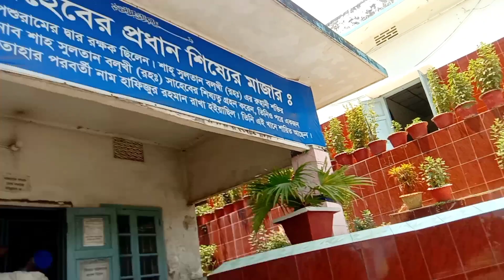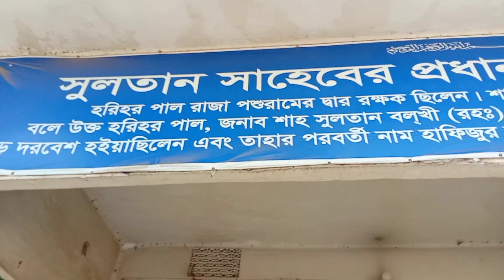Shah Sultan Balkhi Mahisawar Mazar Sharif | শাহ সুলতান মাজার শরীফ, বগুড়া Mausoleum Mohasthan Bogura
Shah Sultan Balkhi Mahisawar Mazar Sharif at Mohasthan Gohr, Shibganj, Bogra, Bangladesh. Mausoleum or Tumb in Bogura is one of the best place for visit. শাহ সুলতান বলখী মাহিসাওয়ার মাজার শরীফ, মহাস্থানগড়, শিবগঞ্জ বগুড়া বাংলাদেশ